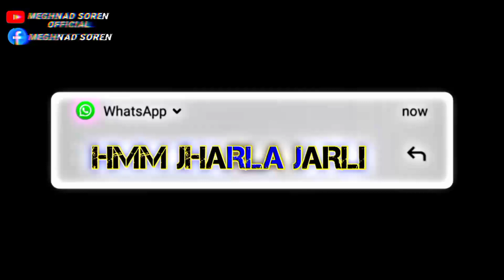SANTALI 💥 SAD SONG NEW JARLA JHARLI SITUNH